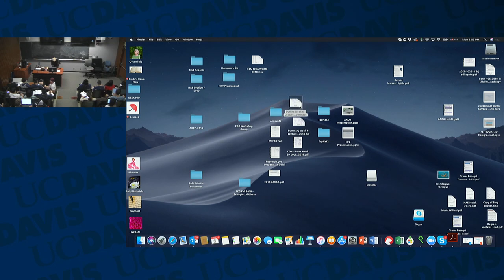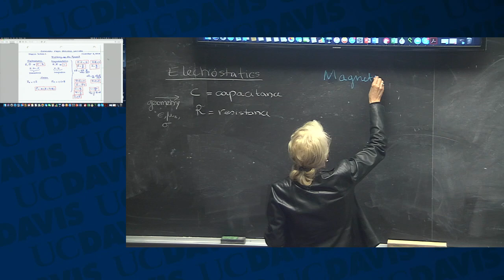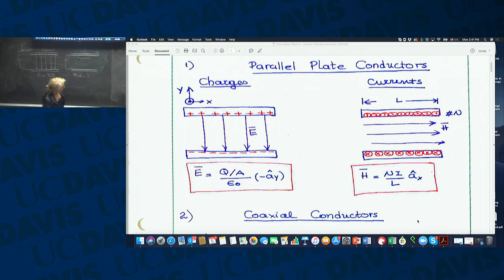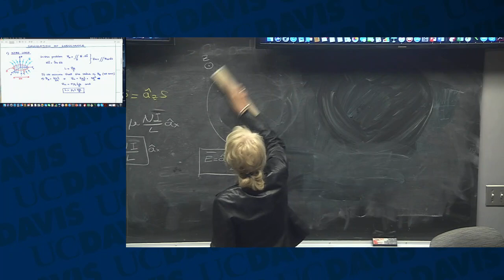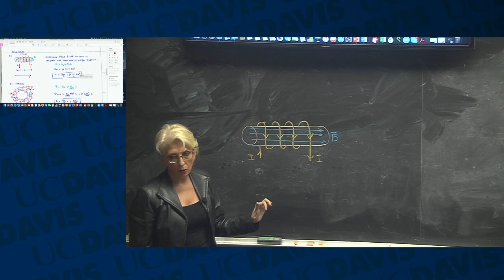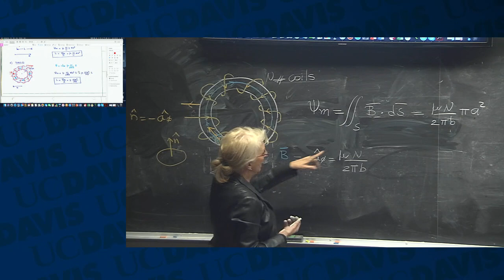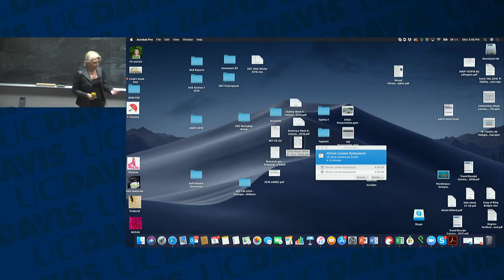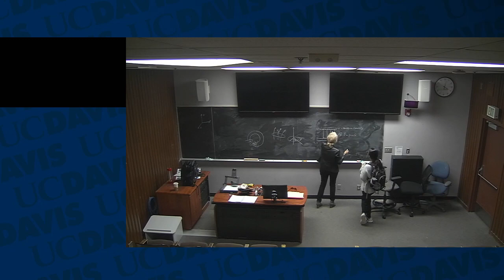Lecture 11.5.2018: Electromagnetics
This video is part of the Fall 2018 lecture series titled, EEC130A: Fundamentals of Applied Electromagnetics taught by Professor Linda Katehi. It covers Inductance.